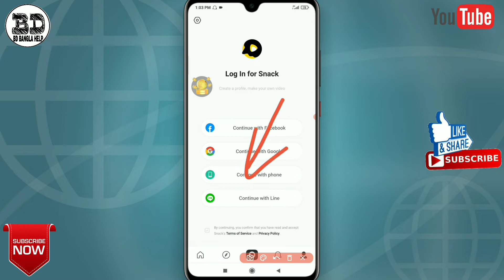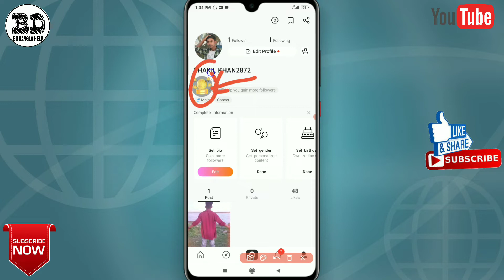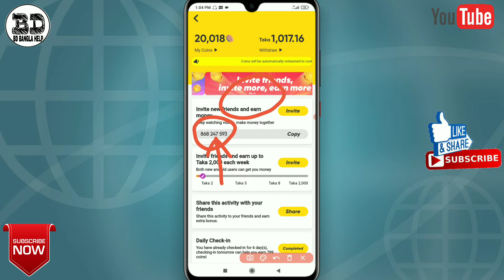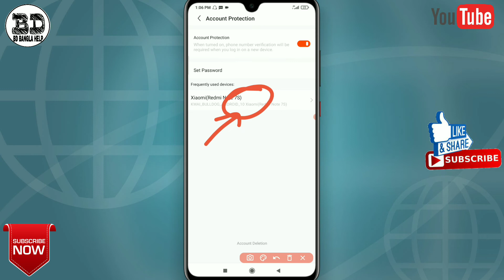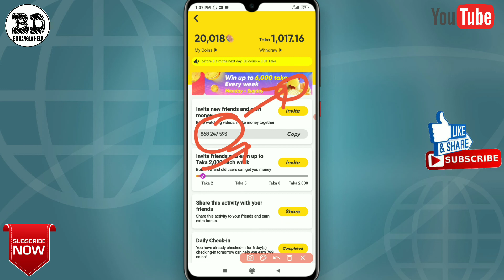Snack Video টাকা থেকে ইনকাম || Snack Video earn money || Earn money online 2021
💢Follow Me💢